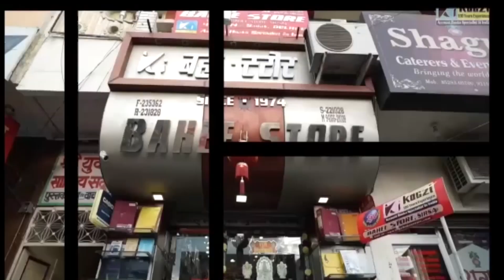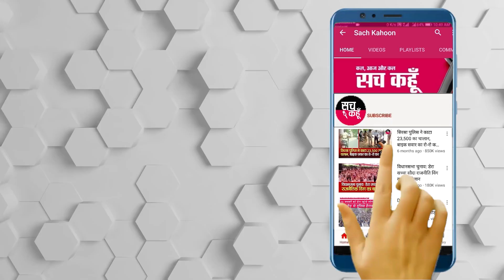लम्बें समय के बाद फिर Agriculture Minister ने किसानों पर दिया बड़ा ब्यान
केंद्रीय कृषि मंत्री नरेंद्र सिंह तोमर ने कहा है कि सरकार कृषि बिलों का विरोध कर रहे किसान संगठनों से बातचीत करने के लिए तैयार है. उन्होंने किसान संगठनों से एक बार फिर अपील की है कि वे अपना आंदोलन खत्म कर दें. नरेंद्र सिंह तोमर ने कहा, “किसानों के मन में असंतोष नहीं है. जो किसान संगठन इन बिलों के विरोध में है उनसे सरकार बातचीत के लिए तैयार है. मैं किसान संगठनों से आग्रह करूंगा कि वे अपना आंदोलन स्थगित करे अगर वे बातचीत के लिए आएंगे तो सरकार उनसे बातचीत के लिए तैयार है.”

     💥💥ਸੱਚ ਕਹੂੰ💥💥
🚨  11 April 2021 (Sunday) 🚨